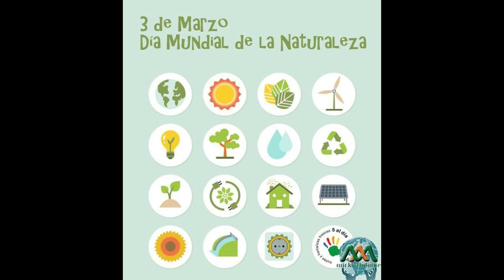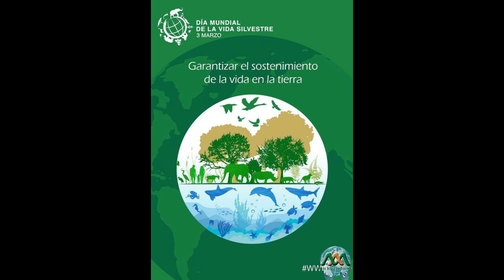03 De Marzo Día Mundial de la naturaleza